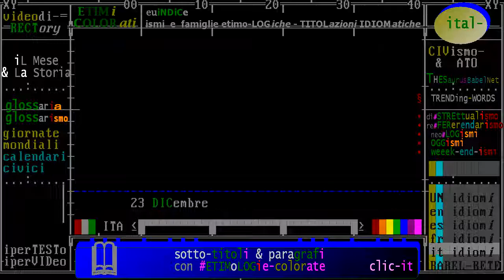§.2017/_RAI_Storia_acCadde_oggi/ ** 23 DICembre ** iL Giorno e La Storia - puntata 2017